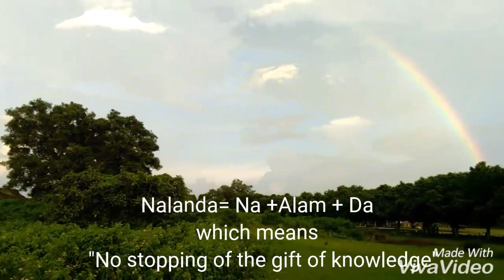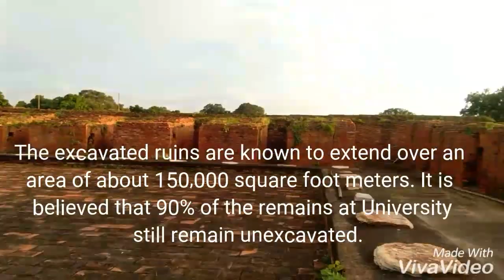Ruins of Nalanda University.